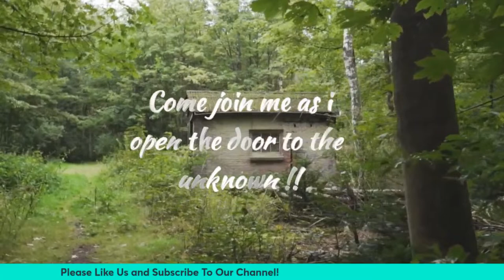Paranormal Plus: We Are Paranormal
This Wednesday at 7PM EST! We Are Paranormal!

Nathan Hopwood-one of the founders of We Are Paranormal- W.A.P. He has officially been Investigating for 12 years.

Nathan is a sensitive and has spirits follow him everywhere he goes. Nathan began his paranormal journey when he was a kid growing up in a house that was haunted.

He always felt there was a presence there but didn’t know what it was. Later in life he came to find out that there is a portal on the steps of his childhood home.

Nathan looks forward to continuing getting evidence to prove to the skeptics that the paranormal is real!

Mike Minigh-Mike Minigh is the Co-Founder of We Are Paranormal. Mike has had Paranormal experiences starting from childhood.

Mike is also a sensitive so spirits tend to follow him around. Mike has been investigating the Paranormal for around 16 years.

Mike takes pride in the evidence he has obtained over the years. But has that hunger to keep providing the evidence to prove that something exists after this life. Or does it?